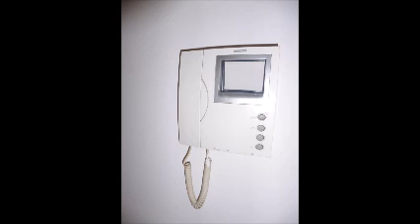Alquiler Piso en Barcelona - Piso de diseño en Gracia.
Piso de 75 m2 completamente reformado de diseño de... Para más información visita